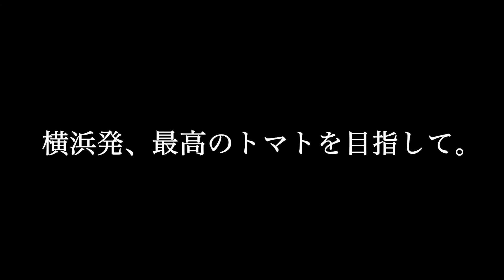2年目トマトの状況報告～もうすぐ出荷です！～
昨年トライを始めた全自動ビニールハウスにおけるトマト栽培。
今年も無事、まもなく出荷開始となれそうです！
本日はそのトマトたちの様子をレポートさせていただきます。

昨年からを継承する「みそら」
ストレスにとことん耐えられる新品種「まどか」「マサキックス」
収量も求めねば農業ではないという考えから市場向けの「サンロード」
僕の期待はもちろん、糖度だけを追い求めた「フルティカ」！

２年目トマトの様子、ご覧ください！

そしてトマトチャンネル「ホワイトフィールド」ではトマト育成のノウハウをダイスケがご紹介しております。
この続きの動画もどうぞ、そちらでご覧くださいませ♪

～当チャンネルについてのあらすじ～

■ウスゲ社長の経営日誌
＝様々なお仕事が数ある中で、次の方向性を探されている方のご参考となれれば幸いです。＝

「なんでもや」という業態で会社を経営して２０年目。
様々取り組んできた弊社が、このコロナという事態に見舞われ減ってきてしまった業務量のカバーを考えさせられた今「低リスクで雇用を守り、経営も安定させる」ための手法を考えた結果、全自動ビニールハウスを立てて農業を、社運をかけて始めました！

ここでつくられる作物はトマトです。

その前にほんと、「台風きたら終わりじゃない？」とみんなに言われます。

トマトの販売名称「チェストマト」川崎宗則選手が名付ける瞬間はこちら↓

PS.今後、この全自動ビニールハウスでトライしてほしい作物や対策してほしい事象・災害等のコメント、お待ちしております★

運営：株式会社NDYunited
提携：日南製薬株式会社/株式会社モカコスメティックス

技術協力：三好種苗株式会社、羽沢農政区の皆様

・関連チャンネル：ホワイトフィールド【チェストマト専用スマート農業ハウス】